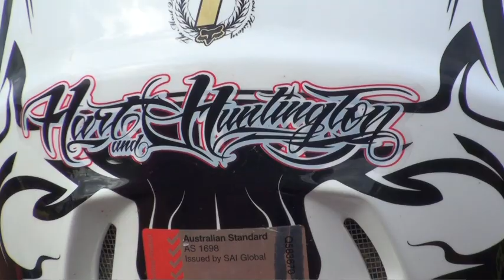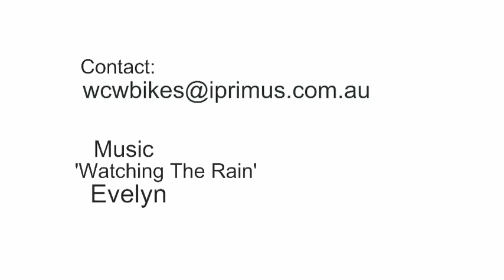JDR Moss Institute Team 2010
JDR (Josh Dunstal Racing) Moss Insitute Race team- Fraser Heidrich and Mitchell Norris 2010